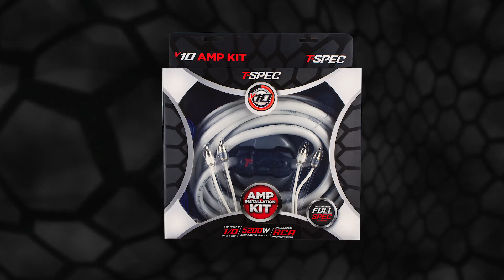T-Spec v10 Marine Amp Kit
More and more aftermarket audio systems are being installed into boats, ATVs and other powersports or outdoor vehicles. These T-Spec kits are designed specifically for that purpose. Each kit provides full CEA spec BC-5W2 marine compliant cable and circuit breaker protection to eliminate short circuits and will offer an easy reset to get going again. No need to carry miscellaneous fuses in case of a problem. Designed specifically for amplifier installation in boats or outdoor vehicles.

Each kit provides:
- Full CEA spec BC-5W2 marine compliant cable
- Circuit breaker protection to eliminate short circuits
- Easy reset to get going again
- No need to carry miscellaneous fuses in case of a problem

Visit MetraMarine.com or TspecOnline.com to learn more.